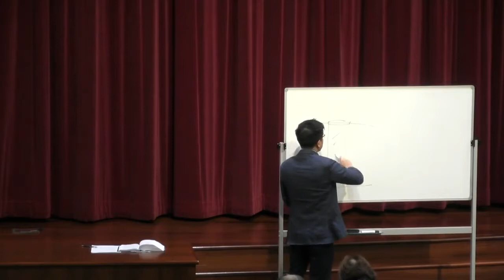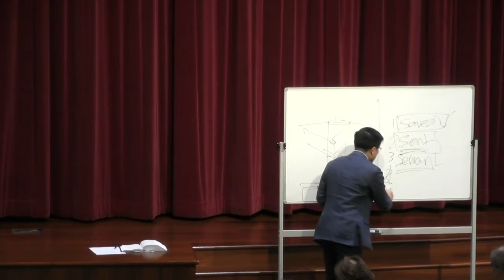Bethel Sunday School | 5th May 2019 | "The Study Of Corinthians"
BETHEL SUNDAY SCHOOL     5 MAY 2018

PROBLEMS THAT HURT THE CORINTHIAN CHURCH

1. Divisions

2. Contentions

3. Factions

ALLEGATIONS AGAINST THE APOSTLE PAUL

“Lest anyone should say that I had baptized in my own name.” 1 Corinthians 1:15

1. There were people in the church who spoke against Paul

2. They made spurious accusations against him

a. That he baptized people in his own name

b. This was obviously an absurd accusation to discredit Paul

ANSWERING THE ALLEGATIONS

1. Allegations have to be addressed

a. To uphold the truth

b. To defend against that which is false

c. The allegations unaddressed will hurt the ministry of the Lord

2. Paul’s approach

a. His focus on God

“I thank God…” 1 Corinthians 1:14

i. He could still thank God!

ii. He could see God’s hand that he did not get caught with baptism as the main focus!

iii. He did not allow the accusations to get the better of him

b. His focus on Christ

“For Christ did not send me to baptize…” 1 Corinthians 1:17

i. He was most conscious of what Christ sent him to do

ii. He was committed to the call of Christ to preach the gospel!

iii. He remained focus on his calling from the Lord all this while

iv. He had proven himself to proclaim Christ and never his own name!

c. His focus on the gospel message

“But to preach the gospel, not with wisdom of words, lest the cross of Christ should be made of no effect.” 1 Corinthians 1:17

i. Not using words of (worldly) wisdom

ii. The content of the gospel must not be diluted with worldly principles

iii. The essence of the gospel message is summed up in one phrase

 “The cross of Christ”

 GREAT CHALLENGES

1. To be unafraid to stand up for the truth of the Lord

2. To be blameless servants of God

3. To remain focused on the Lord and His word!